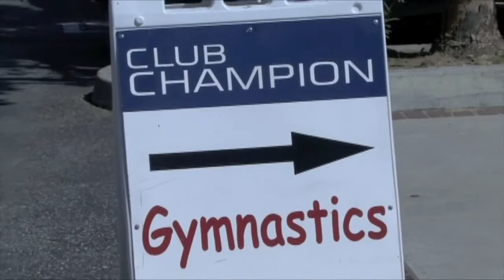Chalk Talk - The SLGP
Coach Mary talks about the new and exciting Summer League Gymnastics Program at the Club!